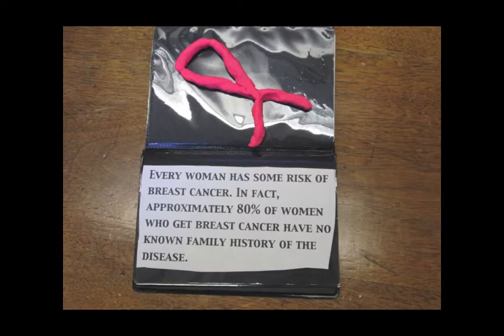Never Thought It Would Happen to Me